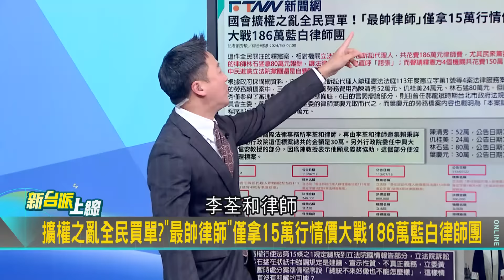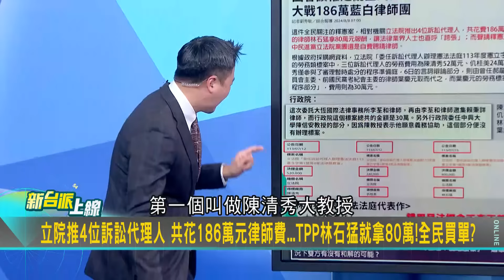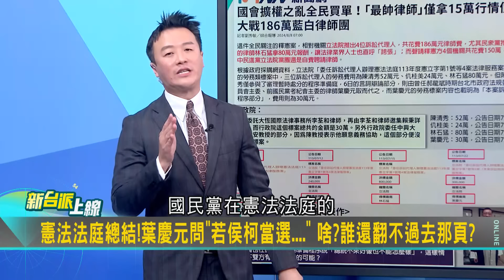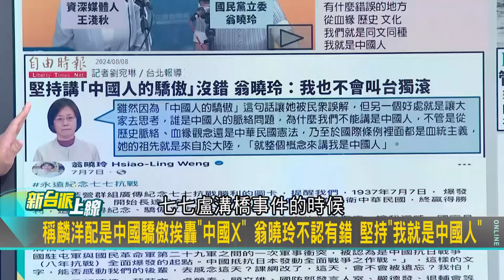【上集】其實藍白律師共186萬應該給黃國昌！苗博雅：他一人就能對付 真正戰場在黃國昌的直播裡！吳崢檢驗四位藍白律師KPI 驚呼：釋憲發大財！｜李正皓 主持｜【新台派上線】20240808｜三立新聞台